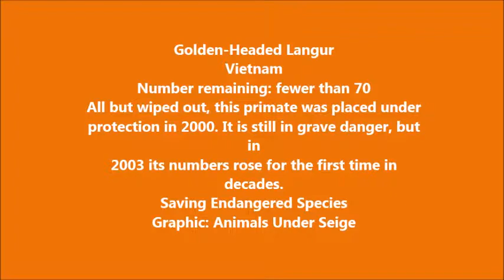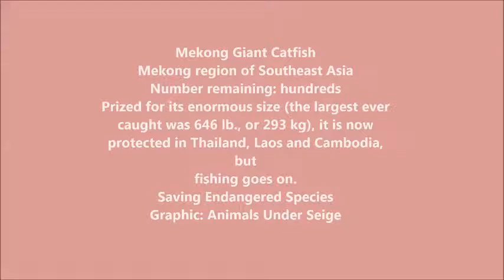Endangered Animal Species : Top 10 Endangered Animal Species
Giant Panda
China, Burma, Vietnam
Number remaining: fewer than 2,000
Loss and fragmentation of habitat are to blame for the panda's perilous state. Captive breeding and species protection are helping the panda hang on—barely.
Saving Endangered Species

Borneo Pygmy Elephant
Northern Borneo
Number remaining: about 1,500
Shorter than the Asian elephant by about 20 in. (50 cm), the Borneo pygmy elephant is also more docile. Palm plantations have reduced its range, leaving it crowded for space.

Black-Footed Ferret
North American Great Plains
Number remaining: about 1,000
The continent's only native ferret is one of its most endangered mammals. In 1986, there were only 18 individuals left, but the species is clawing back.

Golden-Headed Langur
Vietnam
Number remaining: fewer than 70
All but wiped out, this primate was placed under protection in 2000. It is still in grave danger, but in 2003 its numbers rose for the first time in decades.

Sumatran Tiger
Sumatra, in Indonesia
Number remaining: fewer than 600
This small tiger has lived only in Sumatra for a million years, making it hard to escape human expansion. Most survivors dwell in reserves, but about 100 live beyond the borders of the protected areas.

Cross River Gorilla
Nigeria and Cameroon
Number remaining: fewer than 300
Thought to be extinct in the 1980s, the species is holding on, for now. Hunted for bush meat and crowded out by development, it may not last long.

Vaquita
Gulf of California
Number remaining: 200 to 300
One of the rarest cetaceans in the world, the Vaquita is endangered by both its limited range and the ease with which it gets caught in fishing nets.

Javan Rhinoceros
Indonesia and Vietnam
Number remaining: fewer than 60
Perhaps the planet's rarest large mammal. Its horn is prized by poachers, and its forests are prized by developers. Both could spell doom for the species.